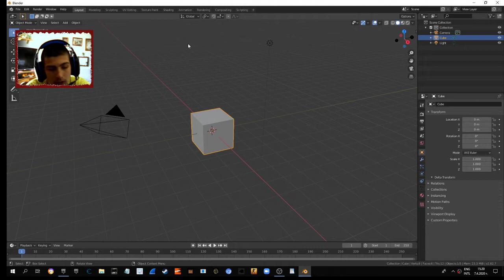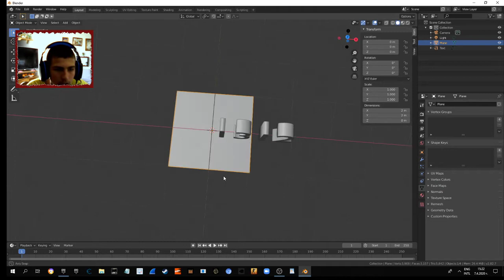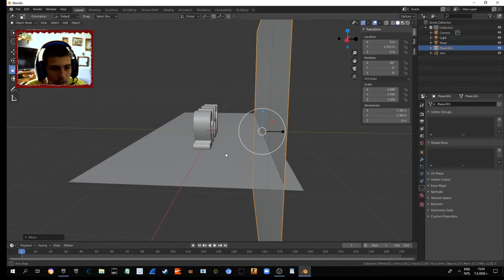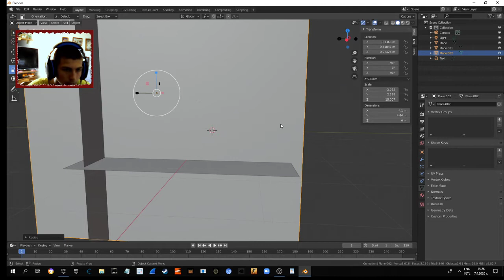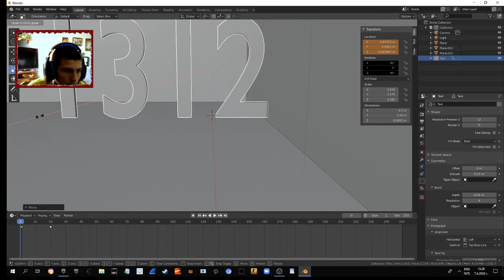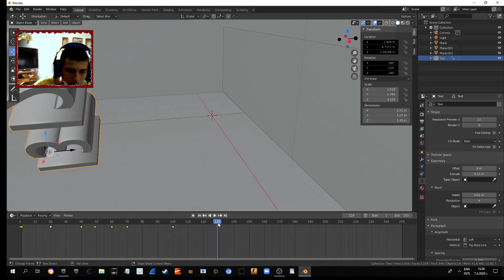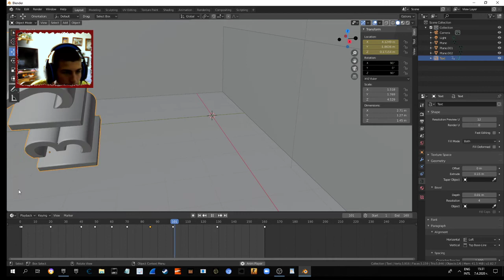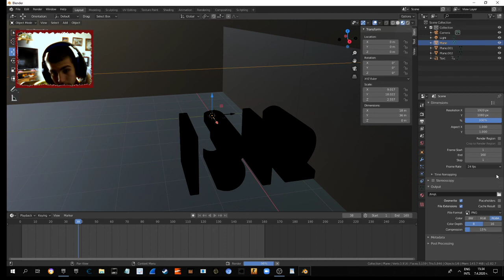Blender:Анимация с текст